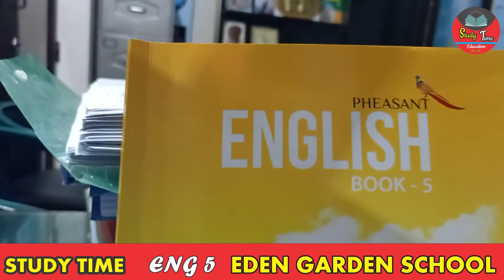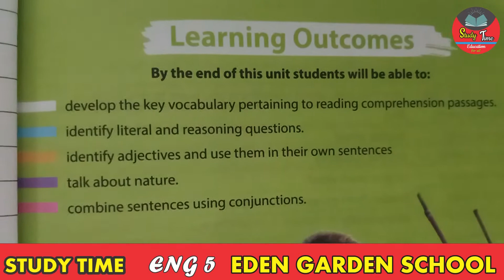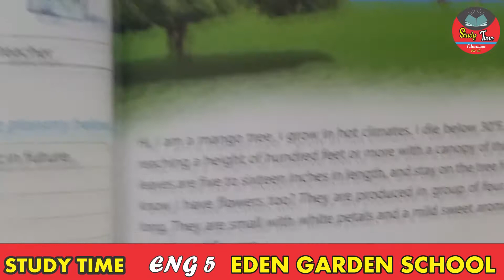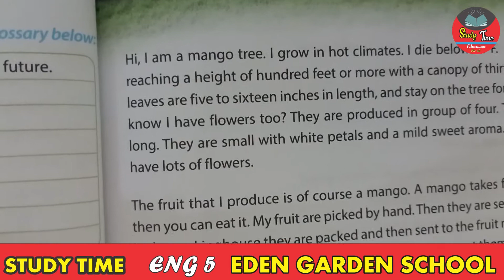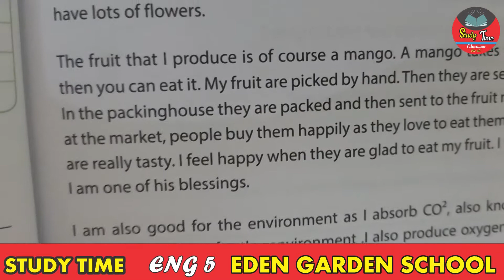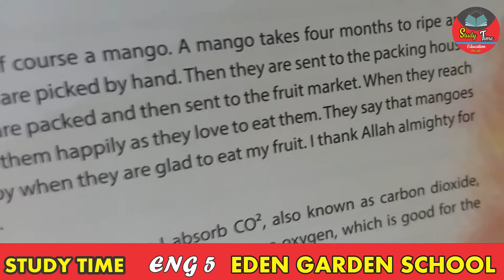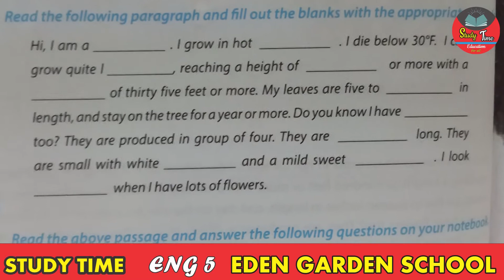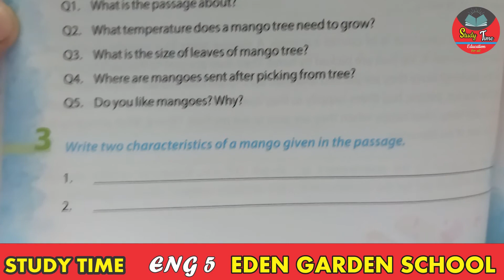ONLINE CLASS (DIGITAL EDEN GARDEN) ENGLISH 5 UNIT 3 (LECTURE 1)